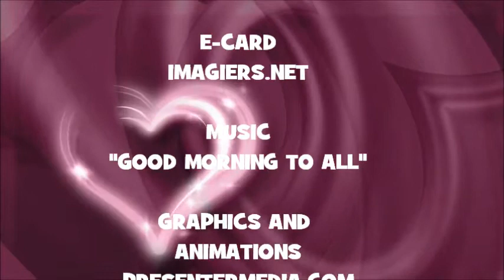¡FELIZ CUMPLEAÑOS SEPEHR!